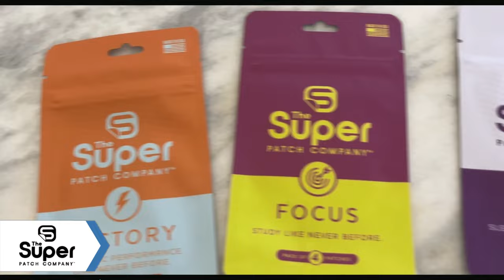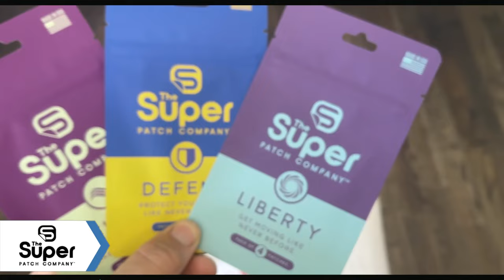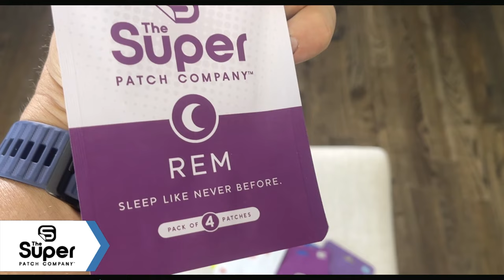Super Patch on BrinX TV- Epic Full Episode